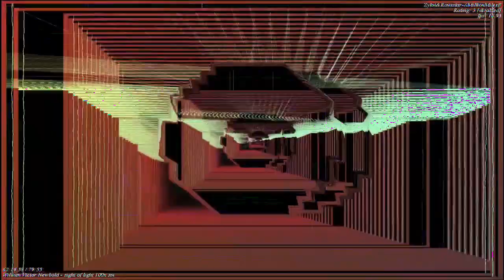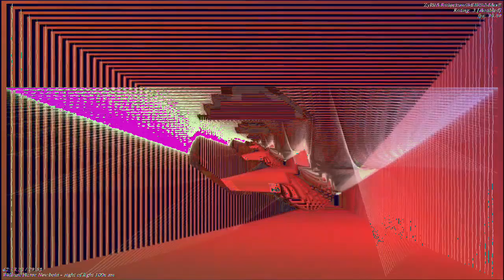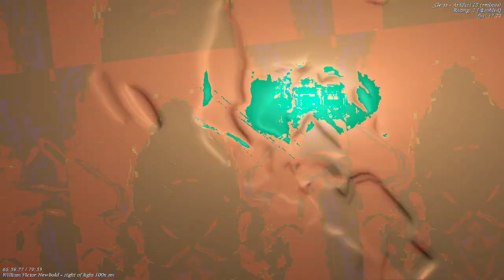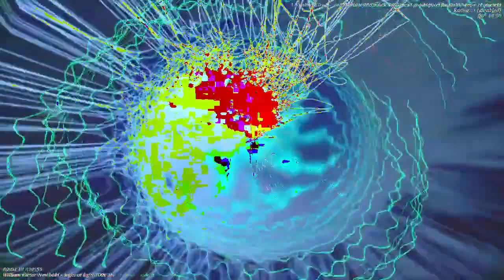[EPILEPSY WARNING] Movie 23 01 05 08h08m45s *Photosensitivity Warning*